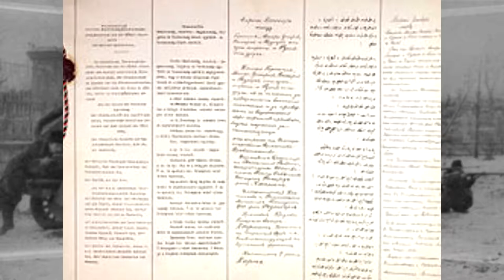Russian Red Revolution Documentary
This event is regarded as one of the most important occurrences in the 20th century. There were not one but many reasons which sparked the Civil War in Russia. The event is at times clubbed together with the Great War. The number of people died in the Russian Civil War was so high that it shadowed the American Civil War.